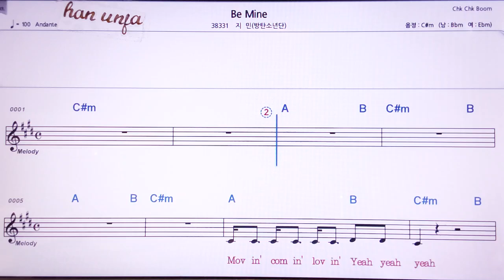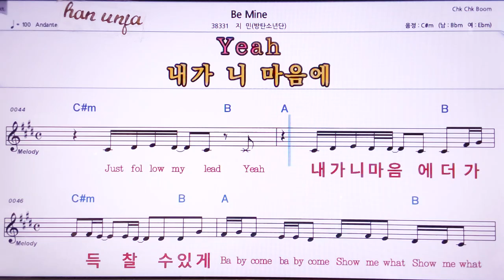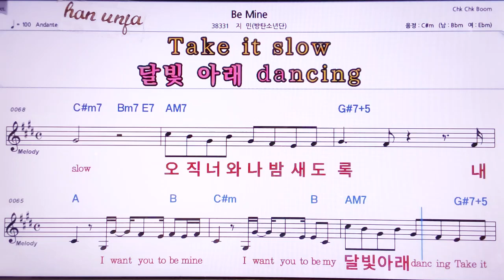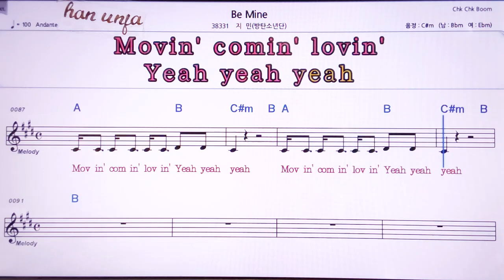💖Be Mine/지민(BTS) 👍MR,노래방, 악보, 코드,Karaoke With Sheet Music